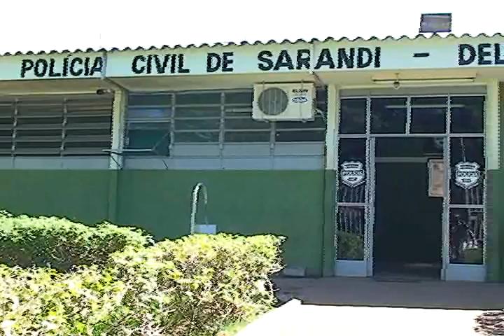AVI DELEGACIA DE SARANDI ESTÁ COM SUPERTALOTAÇÃO E SERA CONTRUIDA OUTRA DELEGACIA2